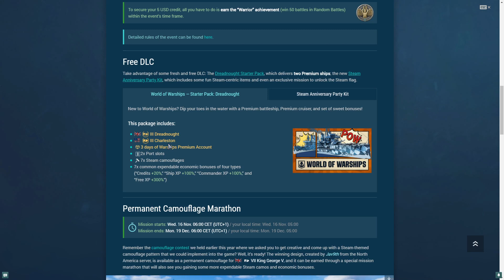New game, will it be addictive? World of Warships lets go...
A friend of mine at work showed me some videos of the game and it seemed fun to play, reminded me of an old game i trully loved, but sadly it was shutdown, RIP Fractured Space.

Enought of that... got the game free on steam and with a lot of FREE goodies, despite i still have no idea what i actually got, despite i noticed a rental ship and a free ship.

Now like most of the strategic games i play i will try to read a bit, see some guides to know how to play the game properly, choose ships, etc...

If you got some tips i would apreciate it, specially about wich country and line of ships to choose... Am yet to decide.